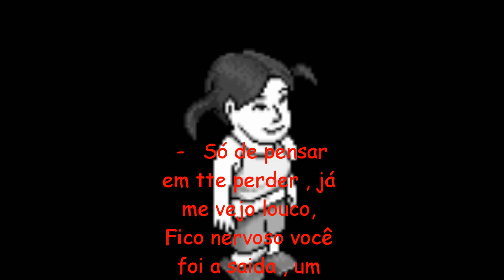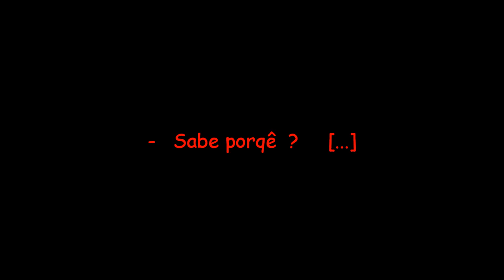O amr - versão Habbo / LeêFerreira.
Pra você  '' LaylaFaro ''    ~~     Espero que tenha gostado.